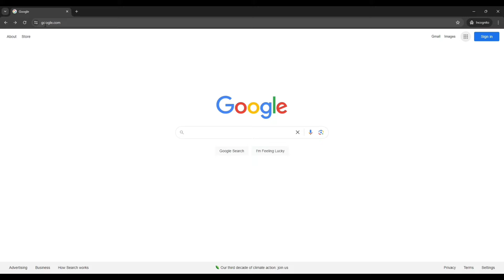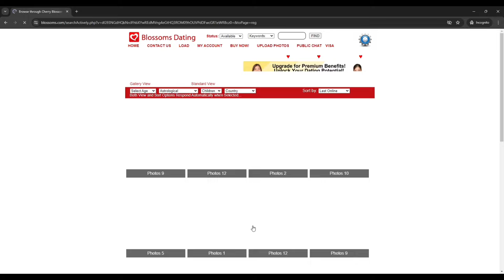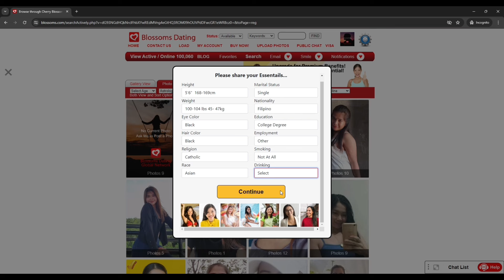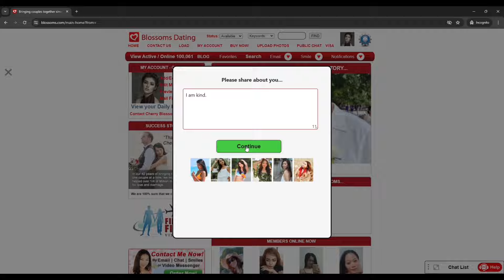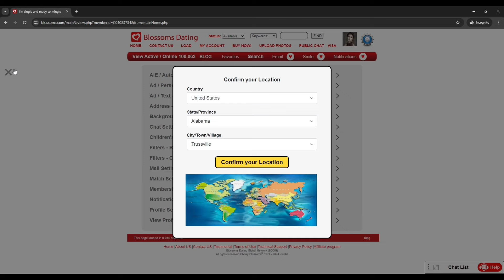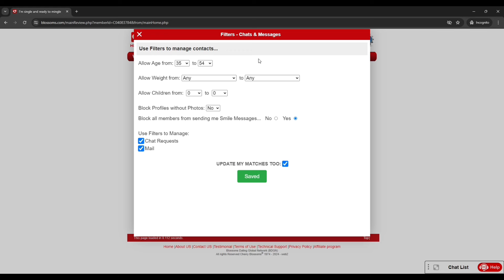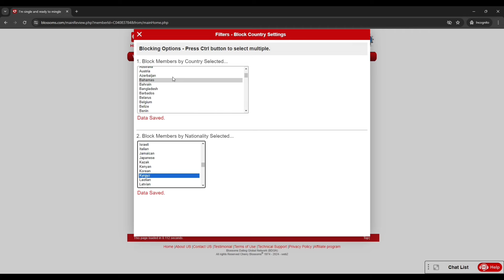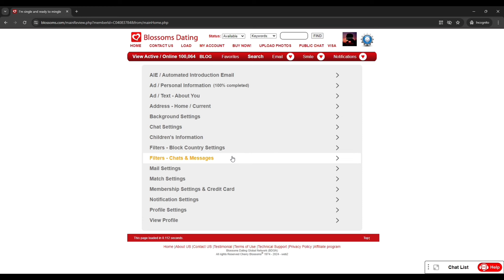ANONG DATING WEBSITE NGA BA ANG GINAMIT KO? | Tagalog | EP7 | @KimSaJumerica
Sa episode na ito, ituturo ko sa inyo ang dating website na pinuntahan ko para maghanap ng true love! :) Please comment kung meron kayong tanning o suggestion sa susunod na vlog! Salamat po! :)